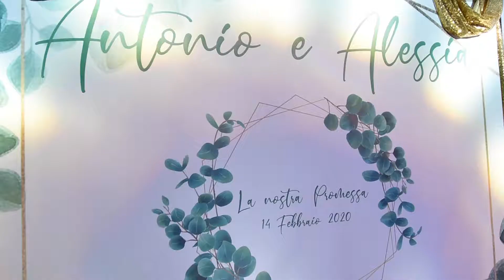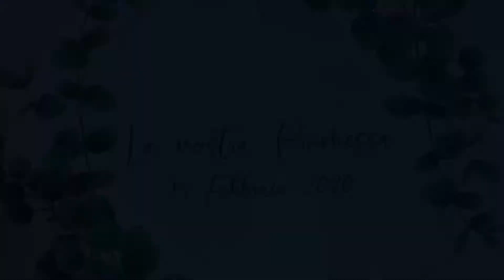Promessa Antonio e Alessia // trailer // Softly Live